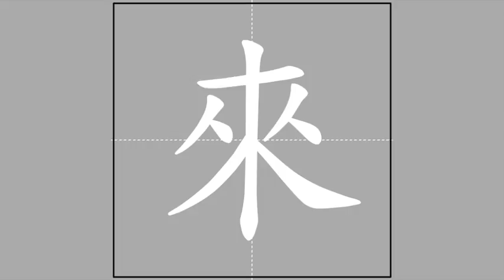【來】lái (radical 人) 🖌 Stroke Order of Frequently Used Traditional Chinese Characters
Pīnyīn and Zhùyīn spelling, meanings and usage of【來】

lái ♦ ㄌㄞˊ ♦ to come / to arrive / to come round / ever since / next

Radical and stroke count of【來】

人-6-8
rén ♦ ㄖㄣˊ ♦ man

Radical strokes: 2
Ideographic strokes: 6
Total strokes: 8

 Ideographic Description Sequence (IDS) of【來】

來

Sub-playlist of characters of radical【人】

This video is part of the sub-playlist "Of radical【人】rén, ㄖㄣˊ 🖌 Stroke Order of Frequently Used Traditional Chinese Characters"

The meanings and usage of the featured character and the definition of its radical were based on "MDBG English to Chinese dictionary" @ 16 December 2016), which is built upon "CC-CEDICT" and as such licensed under the Creative Commons BY-SA 3.0 license.

The animation was taken from "常用國字標準字體筆順學習網"/"Learning Program for Stroke Order of Frequently Used Chinese Characters" @ 16 December 2016), licensed under the "Creative Commons BY-NC-ND 3.0 TW" license by the "Ministry of Education, R.O.C. (Taiwan)".

The audio was compiled from "Concise Mandarin Chinese Dictionary" @ 16 December 2016) by the "Ministry of Education, R.O.C. (Taiwan)". The radical and Zhùyīn spelling of the featured character were adopted from the same governmental website. I have asked for an explicit permission from that Ministry of Education to use the auditive excerpts in this video series (信件編號: 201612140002).

The stroke counts and the Ideographic Description Sequence (IDS) were copied from "CHISE (CHaracter Information Service Environment)"/"漢字構造情報データベース" @ 16 December 2016).

The Kāngxī index was adopted from "Unihan Database" @ 17 December 2016).